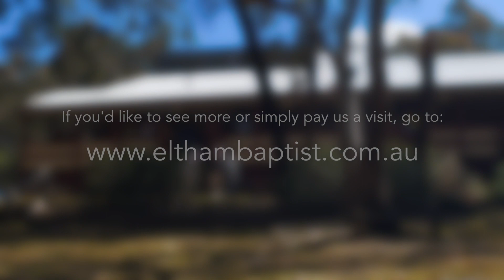Crossing Your Jordan - Stewart Hunt (02/04/2017)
Joshua 3-4 || God's Promises Series Part 5